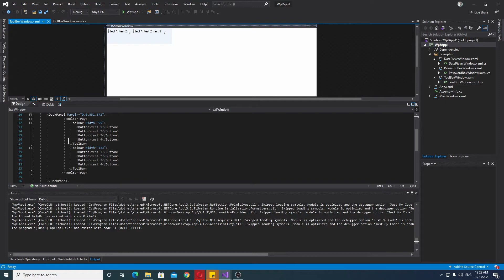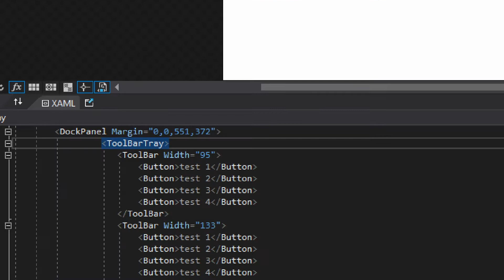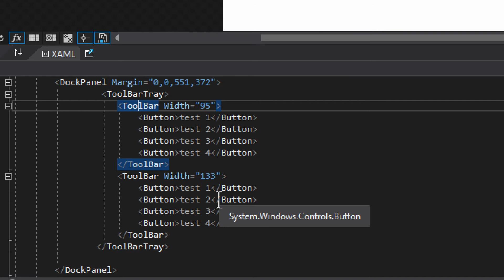How to Use ToolBar in WPF .net 5